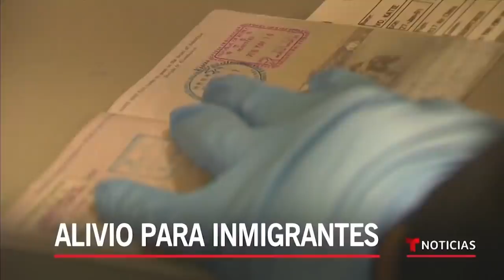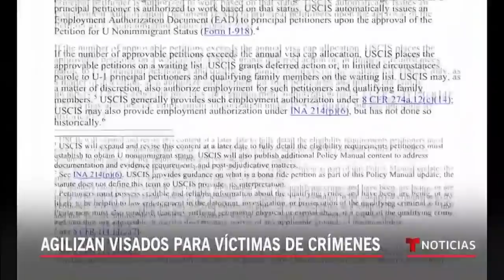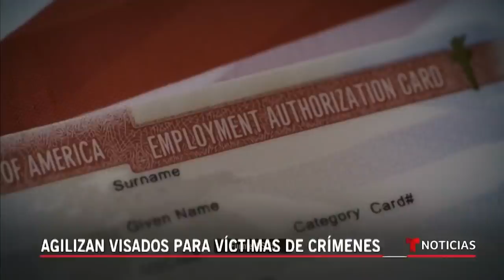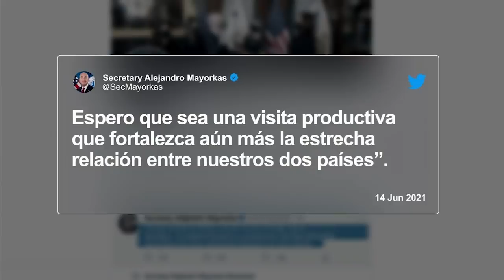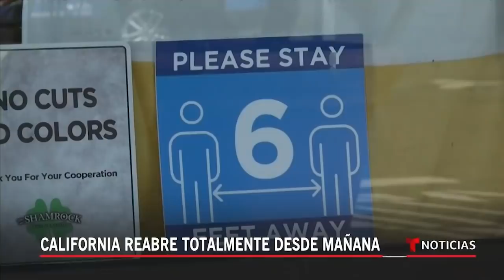Noticias Telemundo en la noche, 14 de junio de 2021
Video oficial de Noticias Telemundo. Una ola de violencia sacude a EE.UU., en tan solo 72 horas ocurrieron 10 tiroteos masivos en el país. Además, surgen imágenes de un violento arresto que ejecutaron seis policías contra varios jóvenes en Maryland.

0:00 - Recap
1:21 - Tiroteos masivos aumentan un 40 por ciento
3:25 - Violentos arrestos a jóvenes en Maryland
4:00 - Dos hombres mueren en tiroteo con policía
6:04 - Agilizan visados para víctimas de crímenes
7:57 - Senado escuchará mañana ley sobre Dreamers
8:20 - Alejandro Mayorkas inicia visita a México
8:47 - Más de 40 millones en alerta por ola de calor
9:38 - Intenso calor pone en peligro a los migrantes
10:01 - Encuentran migrantes en una casa de Texas
10:22 - Congresistas homenajean a muertos por Covid
11:01 - Vacuna contra Covid de Novavax es 90% eficaz
11:27 - Exigencia de la vacunación causa polémica
13:30 - California reabre totalmente desde mañana
13:50 - Inglaterra posterga reapertura por 4 semanas
14:25 - Biden asiste a su primera cumbre de la OTAN
14:54 - Putin elude responder si es o no un asesino
16:13 - Poderosa explosión en planta industrial
16:40 - AMLO reacciona a reportaje sobre la Línea 12
17:01 - Destrucción y muerte por lluvias en Guatemala